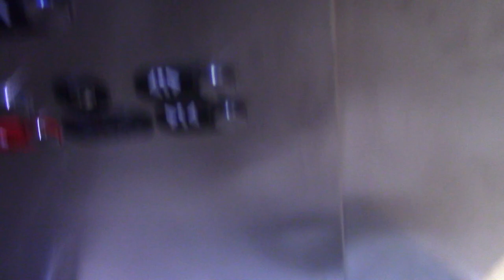XULA CHEER PHOTOSHOOT!!!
We took team pictures and individual pictures since it's the end of the season.